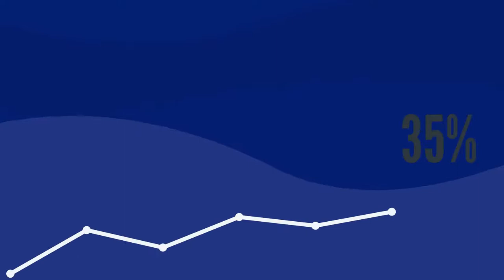Youth Sports Administration 101: Planning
Our Youth Sports Administration 101 is a series of animated shorts to provide some guidelines, suggestions, tips, and resources for Youth Sports Administration. Planning is the cornerstone of any well run organized youth sports program.  Plans can come in many forms and  Lack of planning will always show so remember if you put in the extra work up front in planning it will make your job easier, your operations smoother, and your overall program better in the long run.